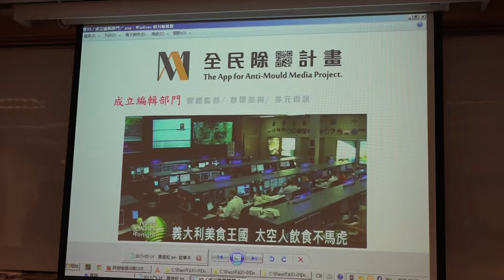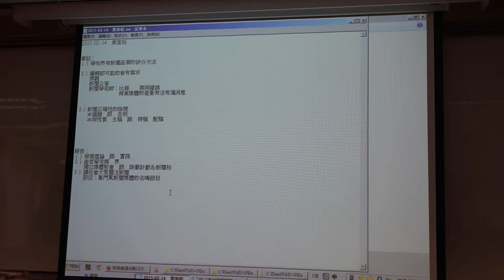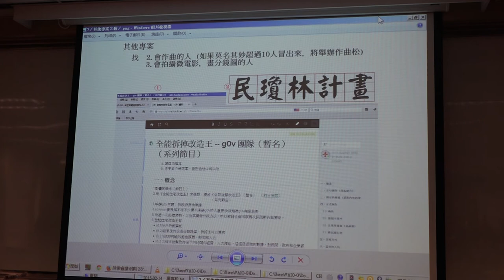g0v tw hackath12n 成果報告 除黴計劃 不得宣傳罷免黑客松